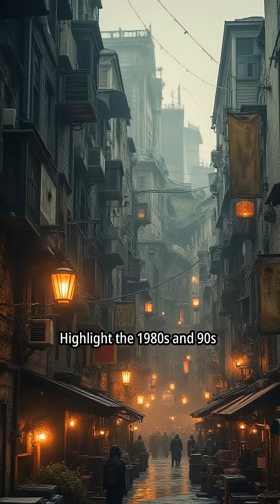The Evolution of Samsung | From Rice Trading to Tech Giant#samsung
Explore the incredible journey of Samsung — from its humble beginnings in 1938 as a small trading company in South Korea to becoming one of the world’s most powerful technology giants.

This video takes you through key milestones in Samsung's history:
📦 Founded by Lee Byung-chul as a trading company
📺 Expansion into electronics in the 1960s
💾 Rise in semiconductors and digital innovation in the 1980s–90s
📱 Galaxy smartphones revolutionizing mobile technology
📈 Global leadership in display, chipmaking, 5G, and AI

Samsung’s transformation is not only the story of a company but also the story of South Korea’s rise in the global tech industry.